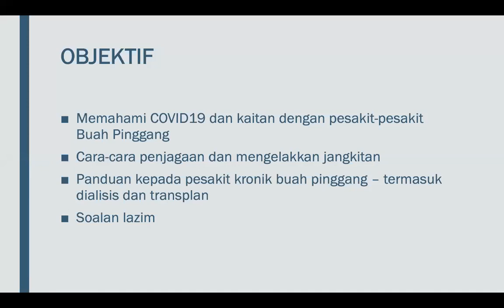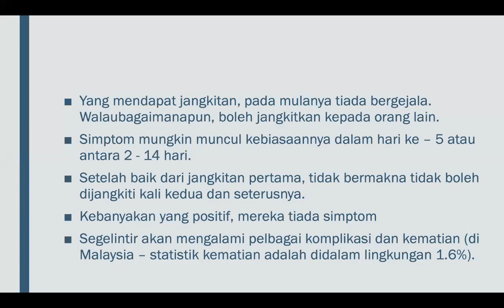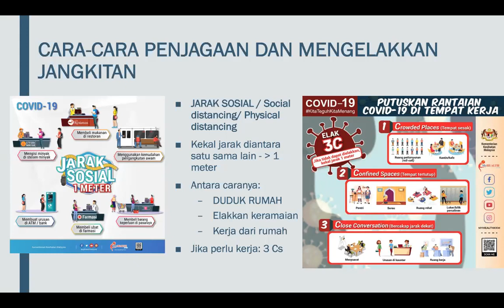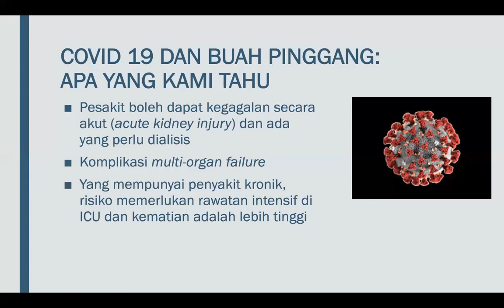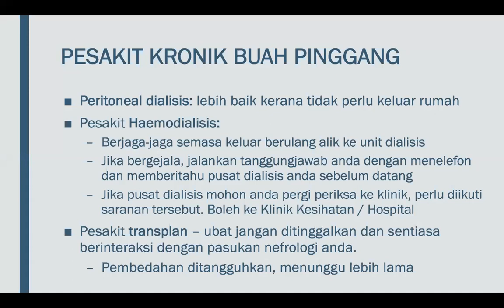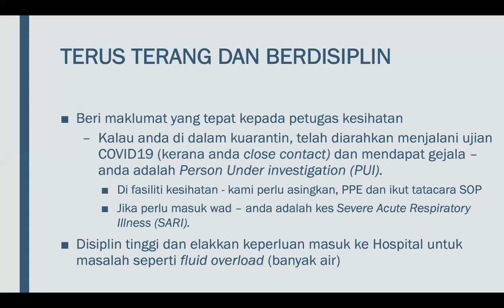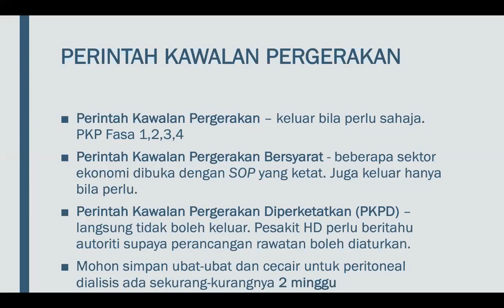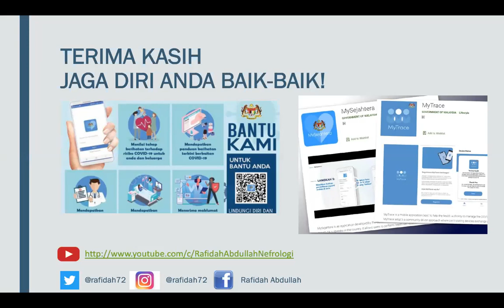Webinar COVID19 & Buah Pinggang oleh Dr Rafidah, 10hb Mei 2020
Webinar ini hasil usahasama Roche Malaysia dan Yayasan Buah Pinggang Malaysia (National Kidney Foundation). Penerangan ini merangkumi maklumat tentang COVID 19, cara-cara mengelakkan jangkitan dan panduan khusus untuk pesakit kronik buah pinggang.

Adalah menjadi tanggungjawab kita sendiri untuk memutuskan rangkaian jangkitan COVID-19. Amalkan jarak sosial lebih 1 meter, sentiasa basuh tangan, digalakkan pakai topeng muka/mask dan duduk dirumah.